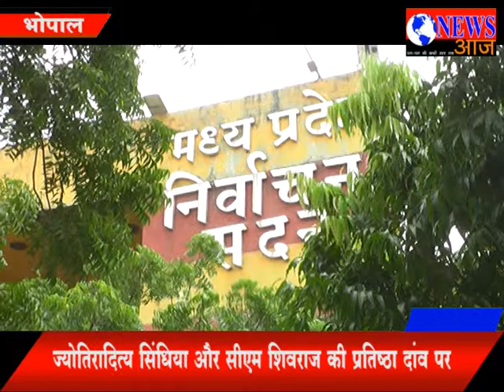bulletin news aaj 27.02. 2018